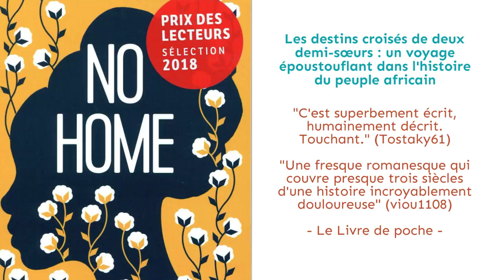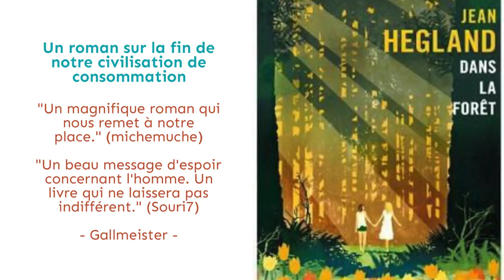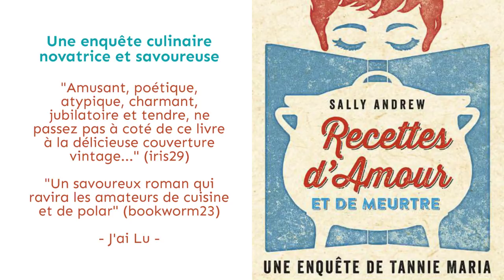10 livres de poche à emporter cet été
Comme tous les ans, Babelio vous présente 10 livres de poche à emporter sur la plage. Il y en aura pour tous les goûts !

2. Un Funambule sur le sable
3. Un Paquebot dans les arbres
6. La Jeune Fille sur la falaise
7. Dans les eaux du grand Nord
9. Recette d'amour et de meurtre
10. Brouzouf Tour ou la folle virée avec ma grand-mère complètement barrée

Retrouvez également ces livres dans notre sélection des 20 livres de poche sortis en 2018

Et vous, quel livre emporterez-vous cet été ?

F A C E B O O K : Babelio
T W I T T E R : @Babelio
I N S T A G R A M : @babelio_
P I N T E R E S T : Babelio
S N A P C H A T : babelio_off